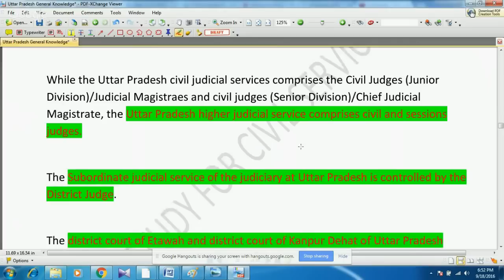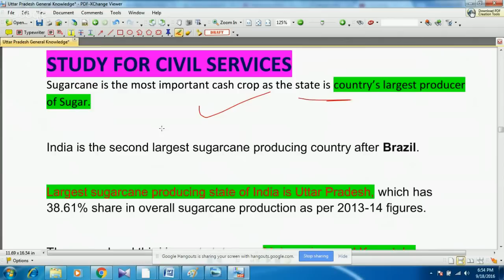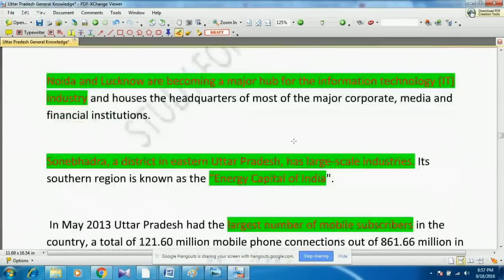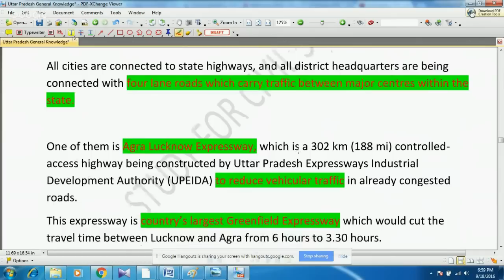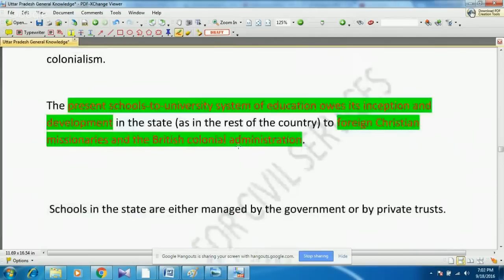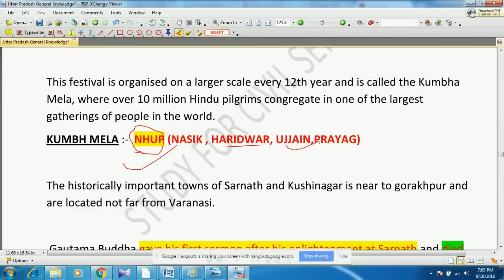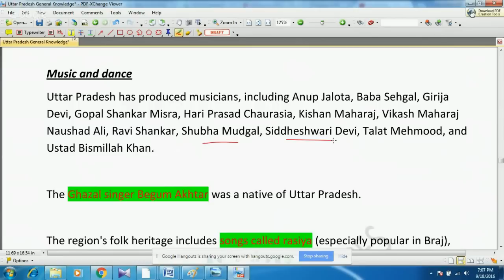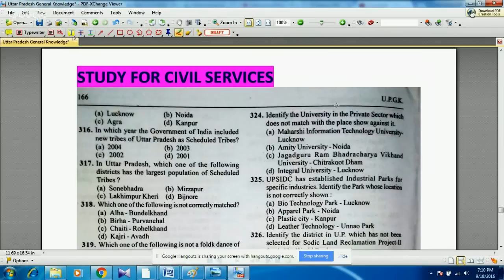Uttar Pradesh Full General Knowledge for UPPCS part 2